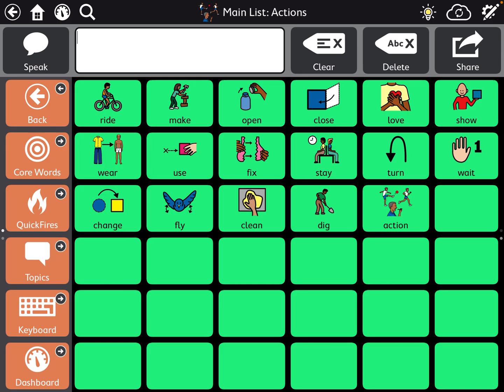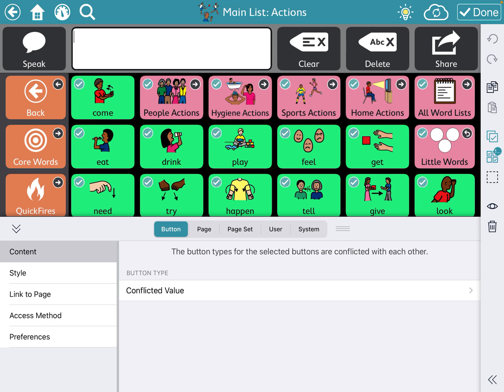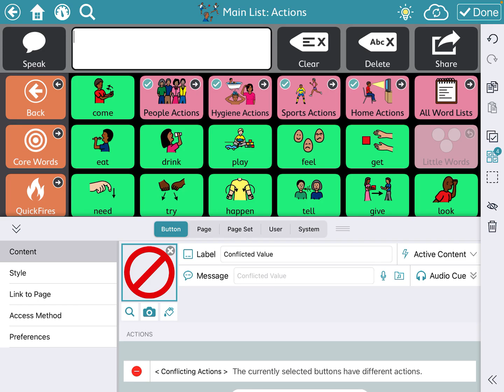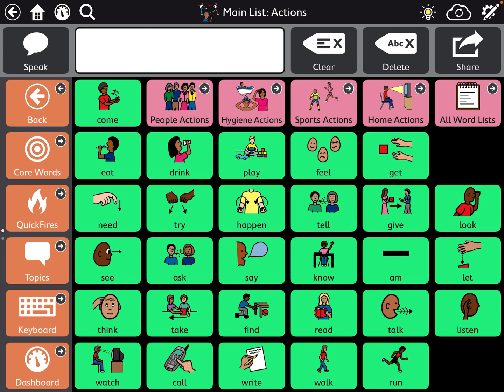TD Snap Core First: Hiding/Masking Buttons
This video helps you hide and unhide buttons in TD Snap Motor Plan.